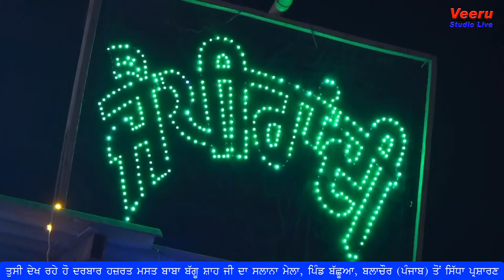Sultana Nooran Live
Welcome in Veeru Studio Live